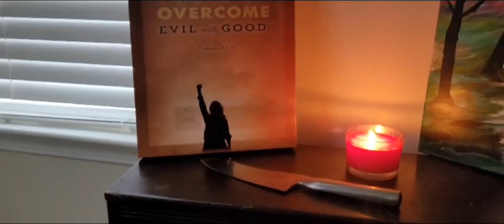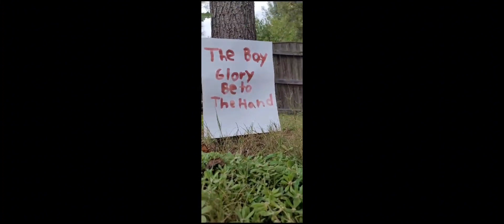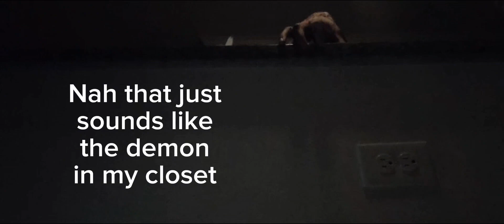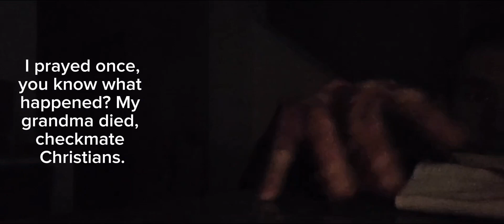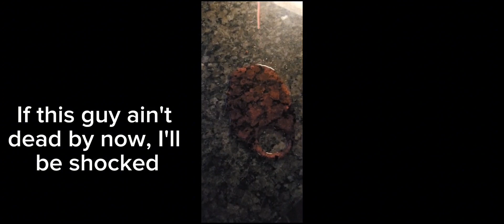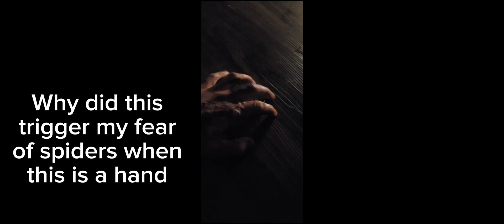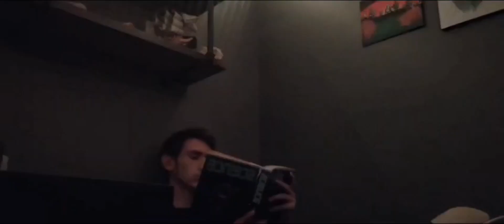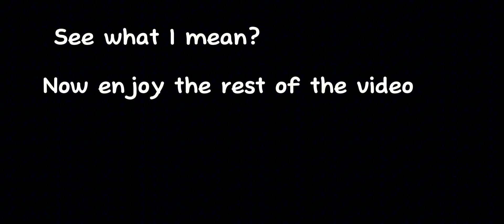The Untold Story Blooper and Deleted Scene Reel!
Well gents, it's arrived. The Untold Story Bloopers in all their glory! Thanks to Argo for allowing me to edit these beautiful clips. - James